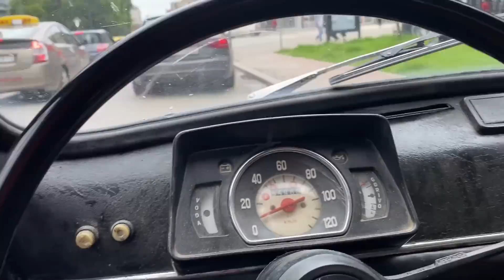BMW E30 IMA DA SIJA